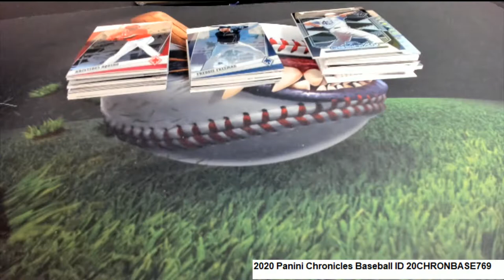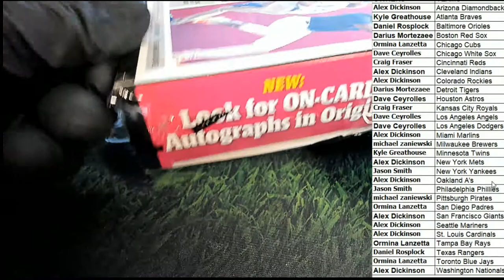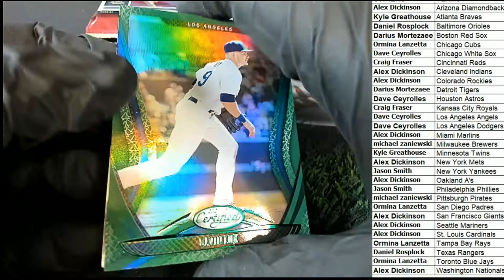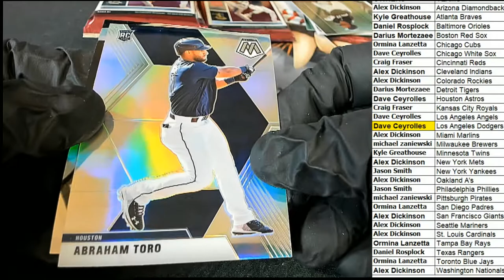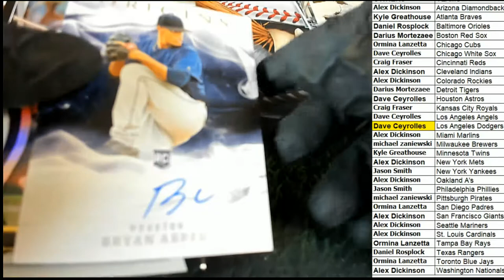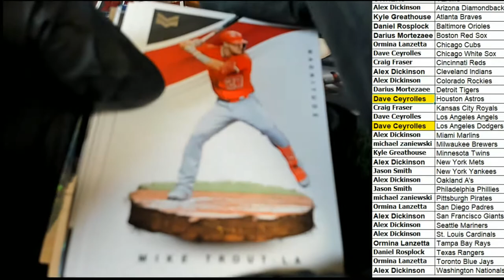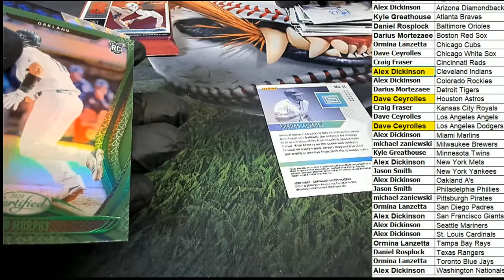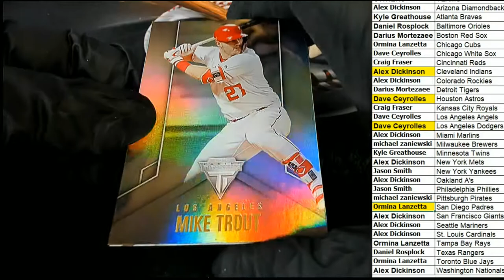2020 Panini Chronicles Baseball ID 20CHRONBASE769